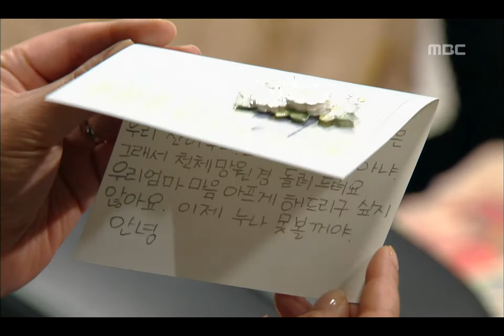Moon Hee, 29회, EP29, #03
Moon Hee(문희), 29회, EP29, 2007/06/03 MBC TV  Republic of Korea

가슴 아픈 문희, 감싸주는 유진네, 고민하는 무설, 문호